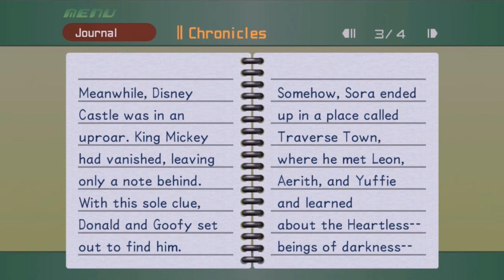Beating Up Leon (Let's Play Kingdom Hearts Final Mix #4)